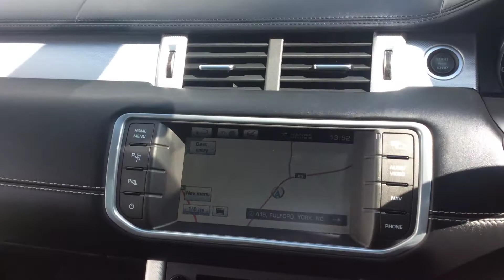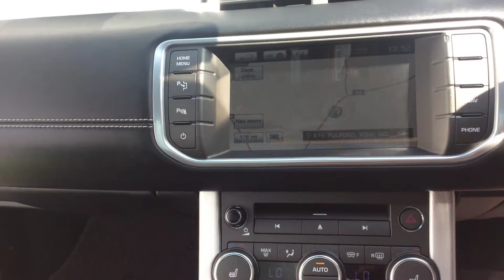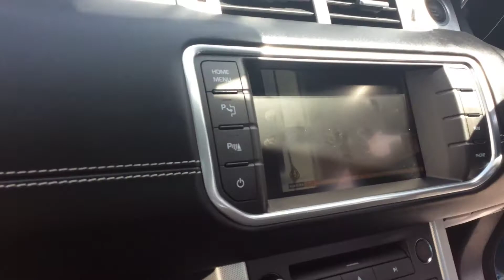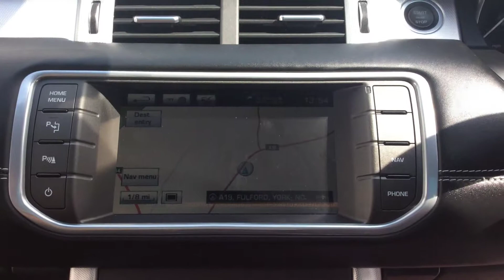2013 63 REG RANGEROVER EVOQUE D-LUX SD4 AUTO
A Tour Of Our 2013 13 Reg Range Rover Evoque D-LUX SD4 Auto We Currently Have For Sale, For More Information On This Or Our Many Other Vehicles Available Please Visit Our